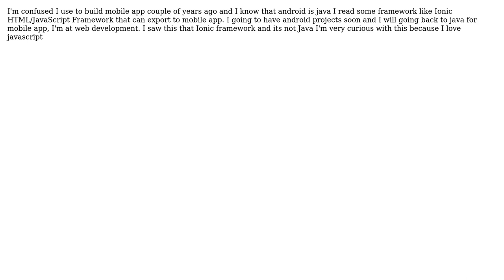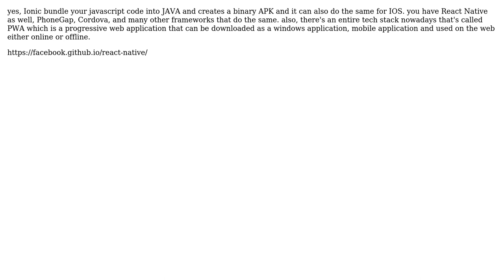Software Engineering: Can we build mobile app using JavaScript (NOT Java)?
With thanks & praise to God, and with thanks to the many people who have made this project possible! | Content (except music & images) licensed under CC BY-SA | Music | Images & others | With thanks to user ssiansor A. Almerol user Daniel Netzer and the Stack Exchange Network Trademarks are property of their respective owners. You are responsible for your own actions.